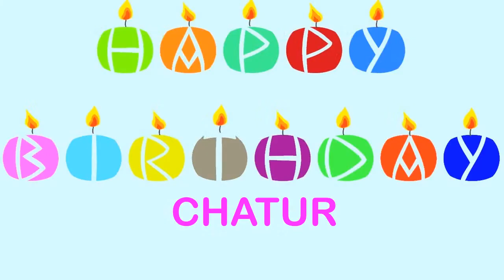Chatur Wishes & Mensajes